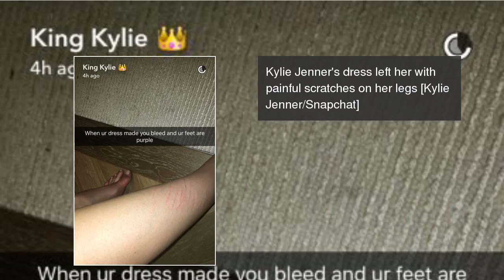Behind the scenes at the MET Gala Ball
Rita Ora proves there are no hard feelings between her and Beyoncé, Zayn Malik and Gigi Hadid take us inside their after party and Kylie Jenner shows off some painful injuries form her dress